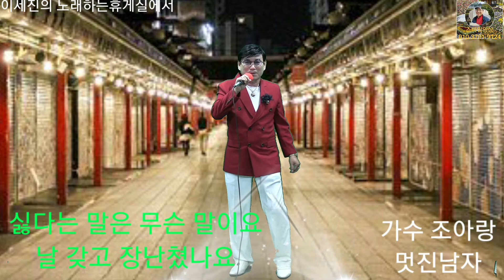가수 조아랑&멋진남자(1집타이틀곡),가사포함&스마일영상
가수 조아랑님이 이세진의 노래하는휴게실을 응원하며 노래합니다.
가수 조아랑님을 많이 응원해주시고 사랑해주세요.
스마일영상 김광선드림